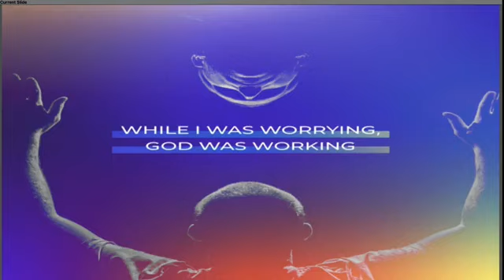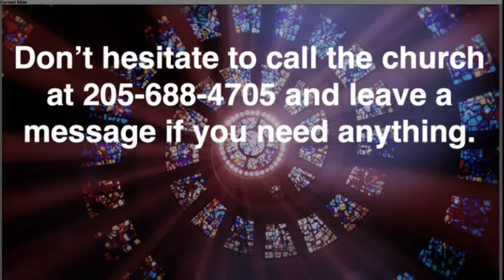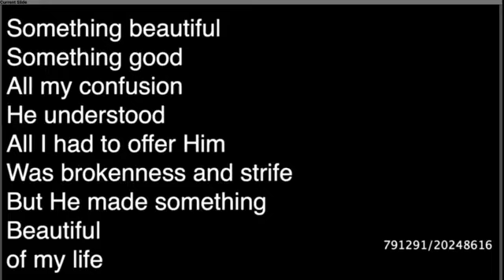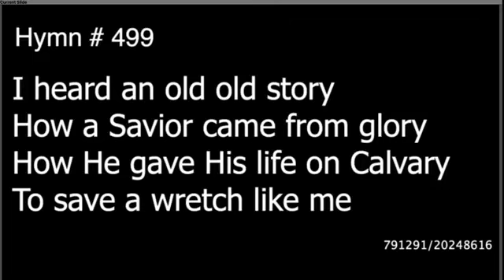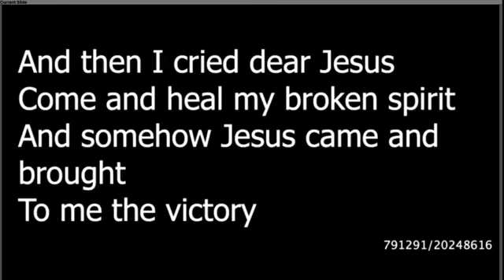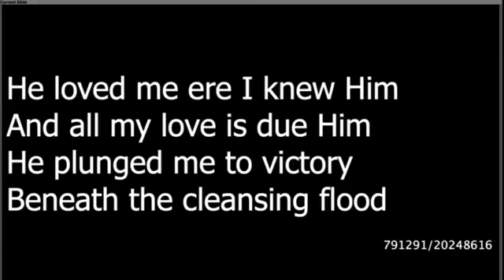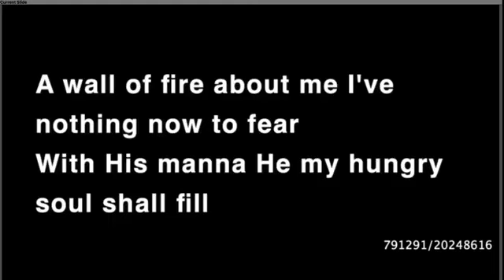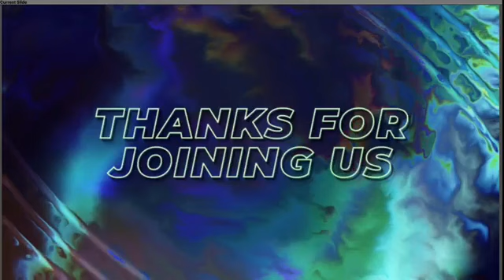USBC Sunday Morning 061222